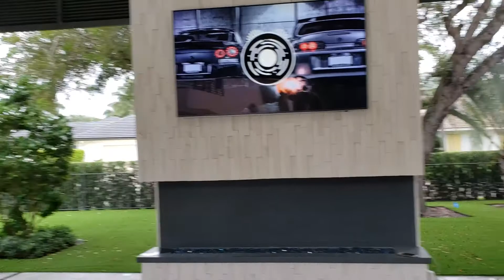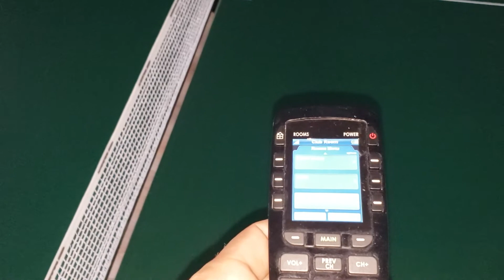Voice Control Everything Smart Homes - Pool Sound System with Whole House Audio and Surround Sounds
VoiceControlEverything.com services all of South Florida's Palm Beach and Broward Counties.